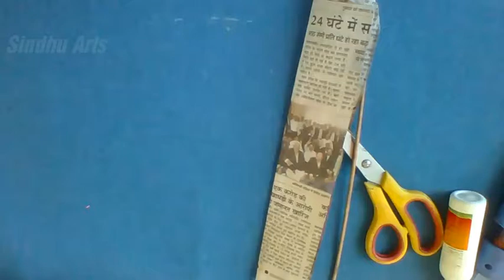How to make pen stand out of waste newspaper || Newspaper Craft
Hello everyone welcome back in another new video in this video I am going to make a very beautiful pen stand from newspaper.